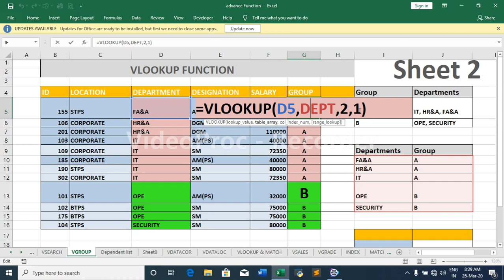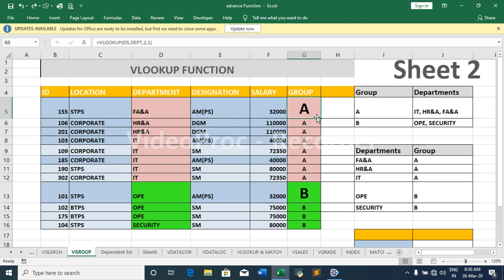VLOOKUP GROUP FUNCTION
Use VLOOKUP when you need to find things in a table or a range by row. ... In its simplest form.
VLOOKUP GROUP FUNCTION conditional group can be created .
Presented By : Arindam Ghosh